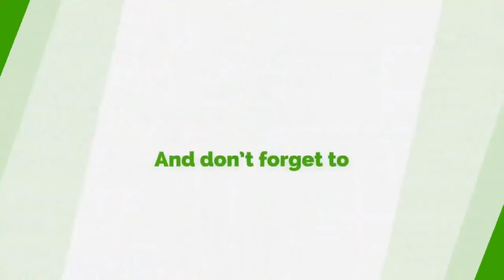Just 4 Laughs With Dan Kweku Yeboah & The Cardinal: DKY's Gari & Shito